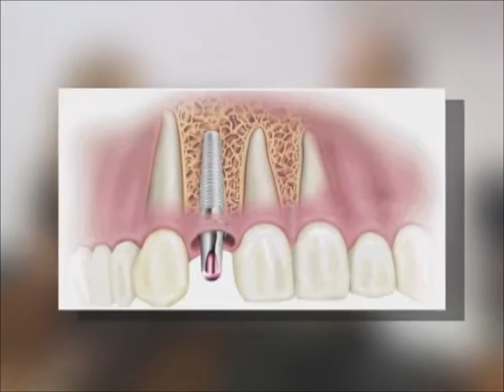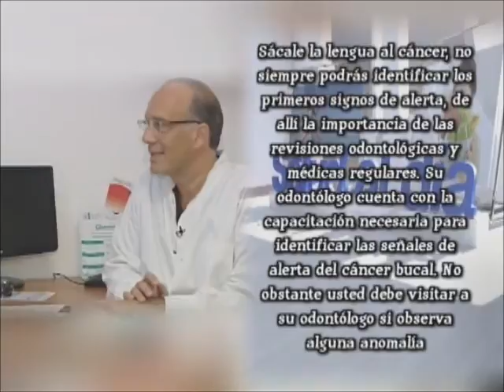Salud al Dia con Shia Bertoni: Sácale la lengua al Cáncer...!!!!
Dr Argimiro Hernández @FundaBocaaBoca